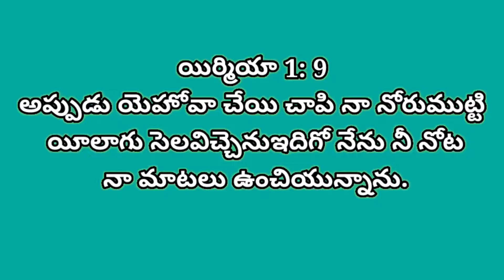DAILY BREAD అనుదిన ఆహారం,19-5-2021